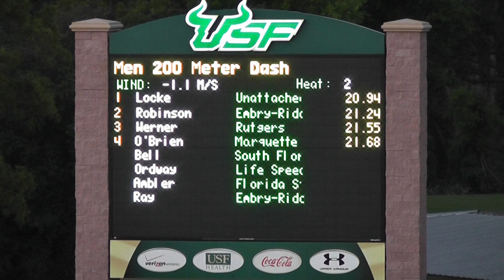Dentarius Locke runs 20.94 in 200M today at USF